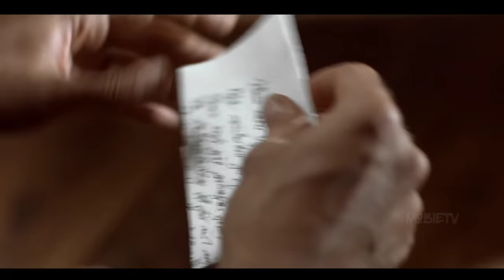STORY OF STEPHNY | Movie Explained In Hindi | TRUE STORY | MobietvHindi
movie explained
hindi explanation movies
best love stories movies
2022 love stories movies
new stories
film review in hindi
movie review
netflix new movies expalantion
amazon prime new movie explanation
mobietvhindi explanation